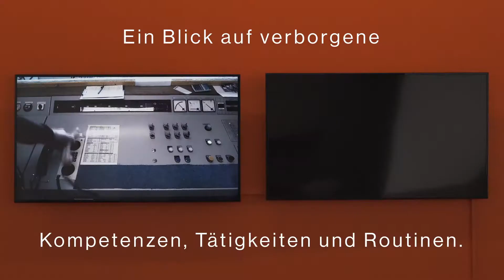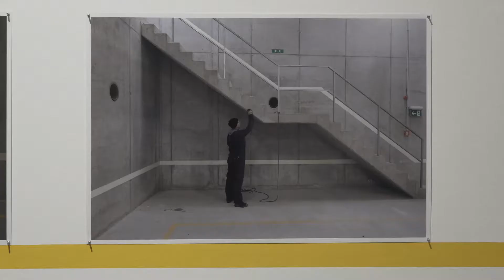Making-Of: MOUNTAINWORKS MONTAFON – Melanie Manchot | Das Unbeherrschte beherrschen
Das Unbeherrschte beherrschen

Seit rund zehn Jahren beschäftigt sich Melanie Manchot mit der Landschaft und der touristischen Infrastruktur von Wintersportorten. Auf Einladung der Reihe INN SITU verbrachte sie im vergangenen Winter mehrere Wochen in der Vorarlberger Gemeinde Gaschurn. Das Dorf liegt auf etwa 1.000 Metern Seehöhe im Skigebiet Silvretta Montafon.
Die dabei neu entstandenen Fotografien und Videoarbeiten für diese Ausstellung zeigen die Arbeit hinter den Kulissen des Bergerlebnisses. Jene verborgenen Kompetenzen, Tätigkeiten und Routinen, die die Winterlandschaft erst zugänglich machen. Lange vor Sonnenaufgang ist sie bei der Wartung von Beschneiungsanlagen vor Ort, wenn Pistenraupen ausfahren oder Seilbahnkabinen durchgecheckt werden.

Dabei ist Melanie Manchots Blick kein investigativer, tourismuskritischer. Die Haltung der Künstlerin meidet jede Polemik und betrachtet neugierig, forschend ein widersprüchliches Phänomen unserer Zivilisation: Die Faszination ursprünglicher Naturräume und die technische Organisation ihrer Zugänglichkeit. Die langfristig angelegte Werkgruppe ‚Mountainworks‘ untersucht das Verhältnis von Mensch und Umfeld und hinterfragt, wie wir mit der Verantwortung für und der Wartung von Umgebungen umgehen, die wir vorübergehend betreuen.

Making-of der Ausstellung Mountainworks (Montafon) von Melanie Manchot. Redaktion, Kamera, Schnitt: Thomas Osl, STUMMLAUT Tonstudio.

Hinter den Kulissen des Erhabenen

Dabei entstehen erhabene Aufnahmen großer Winterlandschaften oder romantische Sehnsuchtsbilder idyllisch leuchtender Dörfer unter dem alpinen Nachthimmel. Daneben finden sich Aufnahmen weggekarrter Schneemassen, Videos von sich ständig wiederholenden Handgriffen an einem Schaltpult, von schaufelnden und kehrenden Arbeitern.

Und eine weitere Ebene kommt dazu: Die Werke Melanie Manchots verfügen unabhängig von ihrer inhaltlichen Auseinandersetzung immer über eine eigenständige Ebene formaler, fast grafischer Qualitäten. Farbe, Proportion, Linie und Fläche, die Auseinandersetzung mit den Medien Film und Fotografie öffnen weitere Zugänge zu ihrem Werk. Dokumentation und Fiktion verbinden sich, Diskurs und Form finden einen vielschichtigen Ausdruck.

Tanz der Maschinen – Choreografie für acht Pistenfahrzeuge (© Melanie Manchot)
Snowdance – Region, Bild, Musik
Zur Intention der Reihe INN SITU gehört die intensive Auseinandersetzung der Fotokünstlerinnen und -künstler mit der Region und ihre Zusammenarbeit mit einem von uns eingeladenen Musikschaffenden aus Tirol oder Vorarlberg. Die Arbeit „Snowdance“ steht beispielhaft für die künstlerische Haltung hinter diesem Format. Alle Werke der Ausstellung sind Ergebnisse persönlicher Begegnungen und des neugierigen Sicheinlassens der Mitarbeiter des Vorarlberger Skigebietes auf die Arbeit der Londoner Künstlerin.
»Snowdance« ist eine Choreografie für acht Pistenfahrzeuge. Über eine Zeichnung skizziert die Künstlerin den Fahrern die auszuführenden Bewegungen. Durch ihre Interpretation dieser offenen Partitur werden diese zu einflussreichen „Mit-Wirkenden“ des Werks. Eine Drohne nimmt den nächtlichen Tanz der Maschinen auf. Der Tiroler Komponist und Zithervirtuose Christof Dienz – beauftragt mit der Gestaltung des INN SITU-Konzertes in Resonanz auf die Arbeit von Melanie Manchot – schuf den Soundtrack zu dieser einzigartigen Videoarbeit.

Das ist das Zusammenspiel künstlerischer Kompetenzen in einer und für eine Region, das wir im Rahmen der INN SITU-Projekte immer wieder neu versuchen: Der Blick von außen, Kontakt und Beziehung mit den Menschen, Alltagskulturen, Landschaften und Räumen vor Ort. Die Entwicklung neuer künstlerischer Arbeiten, die daraus Inspiration, Verbundenheit und Relevanz beziehen.